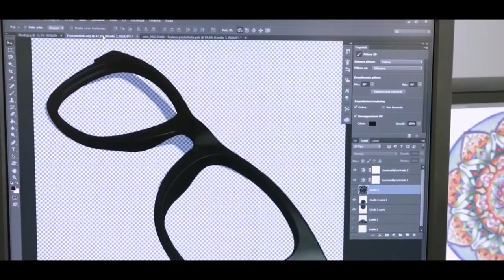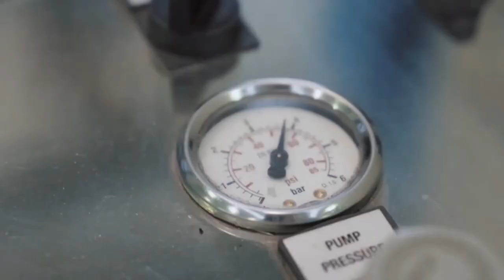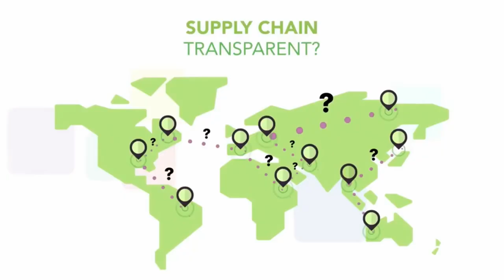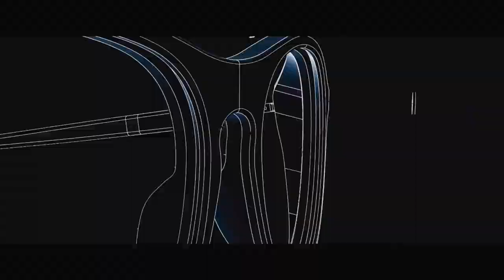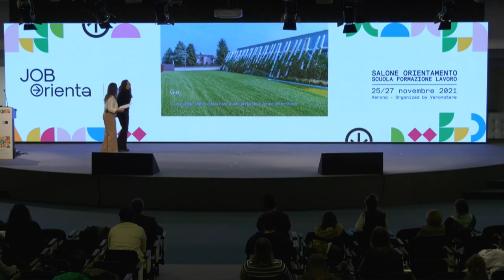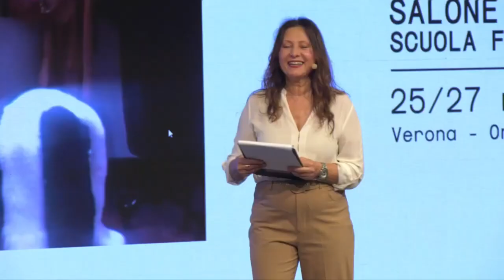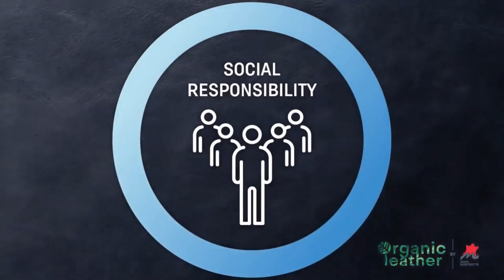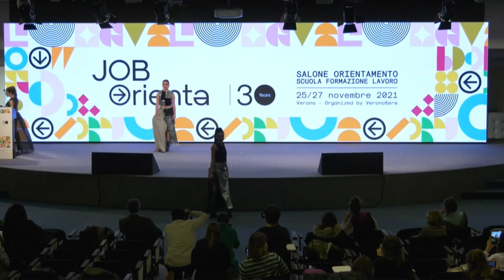4° Mastertech della Moda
L’industria della moda e dell’accessorio insieme alla filiera formativa della moda incontrano i giovani per illustrare le grandi opportunità di realizzazione professionale e di lavoro che offrono le professioni della moda.

Cosa c’è dietro le sfilate dei grandi marchi della moda? Chi le rende possibili e famose in tutto il mondo?

Partendo da una sfilata di moda, realizzata dai ragazzi delle nostre scuole, risaliamo la filiera delle professioni che in concreto creano i prodotti, li industrializzano e li producono, per farli arrivare sui mercati di tutto il mondo.

conduce
CINZIA ZUCCON MORGANI, giornalista

intervengono
CIRILLO MARCOLIN, Presidente di Confindustria Moda
9 TESTIMONIANZE DI GIOVANI COLLABORATORI DI AZIENDE che hanno investito in sostenibilità e in digitalizzazione

Nel corso dell’evento presentazione della sfilata di moda organizzata da
SILVIA TEBALDI, Docente referente PCTO Istituto Ruzza Padova e Coordinatore Didattico FASHION ACADEMY I.T.S. COSMO - Moda - Padova

conclude
ELENA DONAZZAN, Assessore all'Istruzione, Formazione, Lavoro e Pari opportunità Regione del Veneto

Evento a cura di:
Confindustria Moda